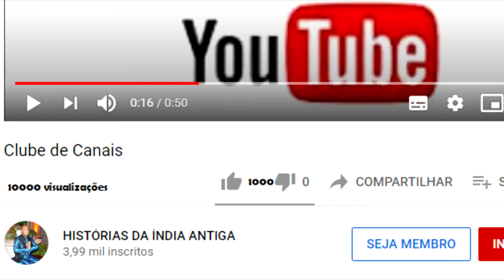TCHAITANYA SE ENCONTRA COM UM MENINO CHAMADO GOPALA BHATTA